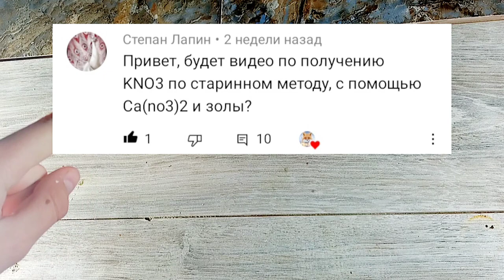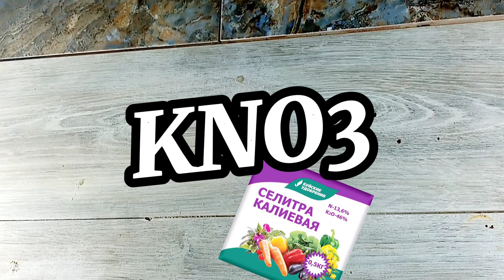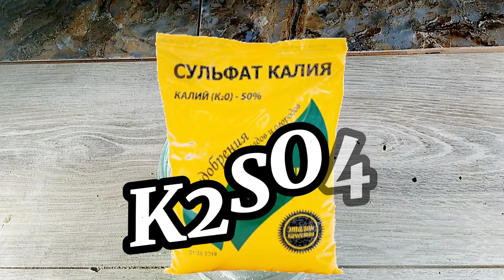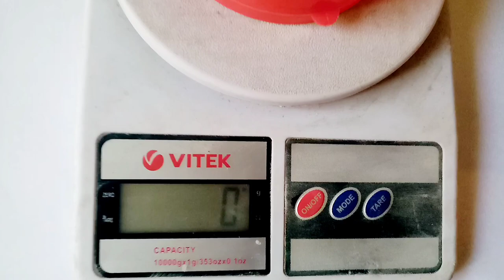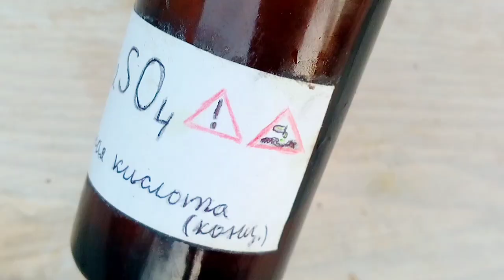Получение Нитрат калия. KNO3. Калиевая силитра. Удобрение.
КАК ПОЛУЧИТЬ KNO3??? В этом видео я всё подробно описал. Я использовал Химия для того чтобы провести Получение Нитрат калия. Силитра. Калий. Калиевая силитра. Реакция. Синтез. Удобрение для вашего огорода.